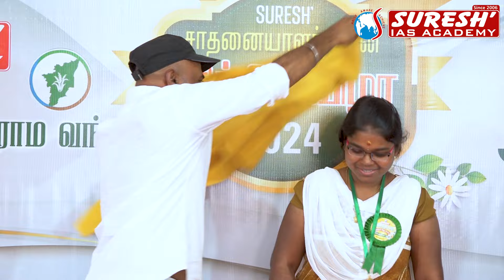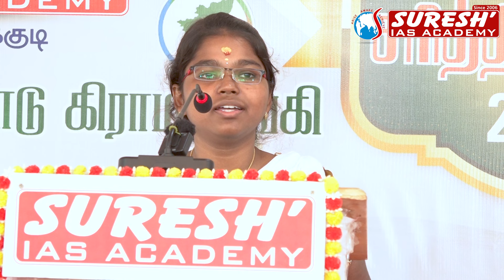RRB-2024 | ACHIEVER'S SPEECH | Suresh IAS Academy